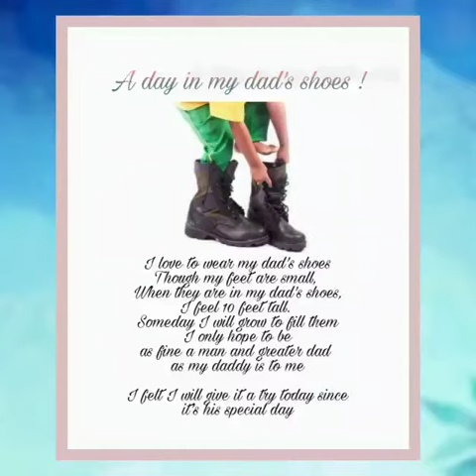Father's Day 2021-22 - Pre-Primary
A day in my dad's shoes